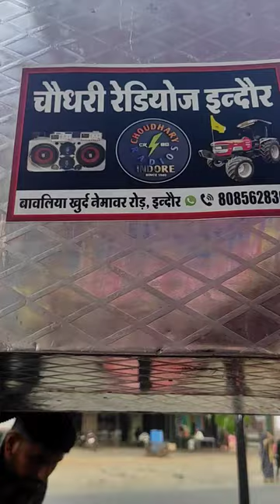solis 5515 canopy and sound 12 inch subwoofer peti